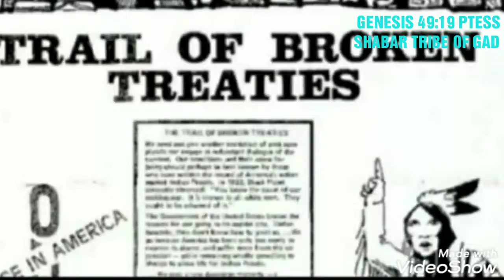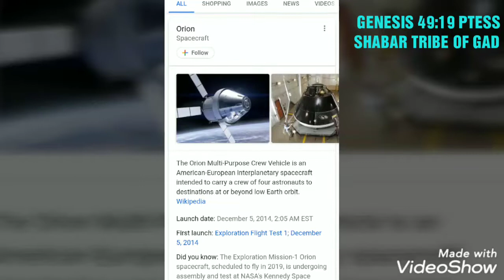JOB 9:9.PTESS SHABAR TRIBE OF GAD.PROPHECY 2019 ISRAELITE HEBREW.